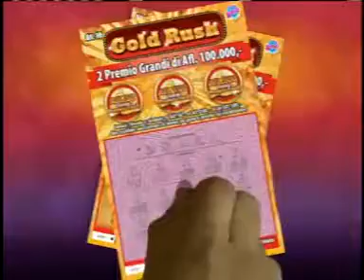LOTTO ANOCHI 03 NOVEMBER 2016